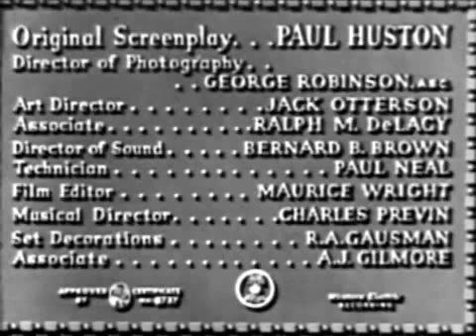Keeping Fit (1942)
I've got an idea! How 'bout we make a short film about the importance of staying healthy for the war effort and we have Andy Devine and Broderick Crawford star in it! (to be fair, Andy Devine is a 'don't be like this' example.)
Also starring: Lon Chaney Jr, Robert Stack, Anne Gwynne, Irene Hervey, Ralph Morgan, Louise Allbritton, Mary Gordon, Russell Hicks, Susan Levine, Don Porter, Mary Wickes
1942